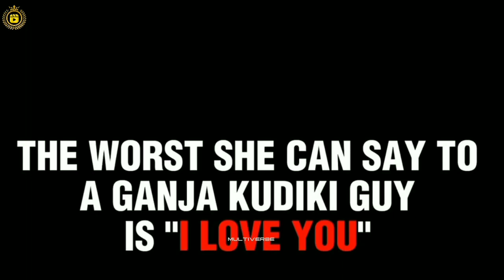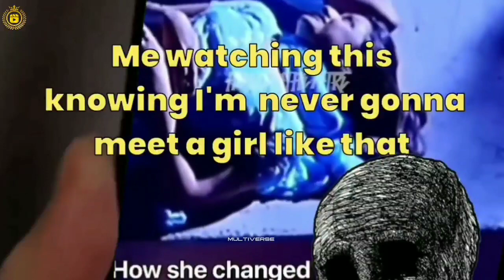Dank Memes🔞collection👽tamil|Creepy👀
@toyholi.exe @eppavum_sirippu @dankpool.exe @danksterey @shittier_tamilmovie_details @unlit.exe @uchiha_obito2903 @danksterey @kuluthi_puzhandhai @dank.kanni @skrrpoppoppop @dank.kanni @unlit.exe @danksterey @abishtu.ig @dankrutoo @kanjakaruppu_ @purushoth_tp @danku_daw @crabby_sama @pattasu_bala @kanjakaruppu_ @takkali.chutney @toxic_introvert @thideer_memes__ @just_a_joke_uh @crabby_sama @toyholi.exe @memely_crushed @vai_da_fundamavane @danksterey @vettaiyanFk2 (Twitter) @akpragadesh3_(Twitter) @senggal_psycho @dank.itly

Tamil Dank Video Memes Compilation